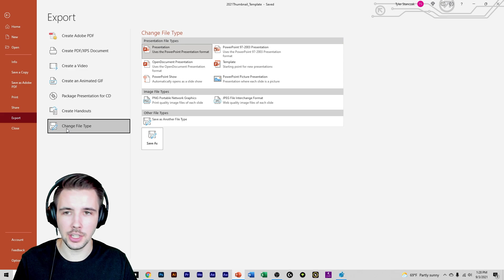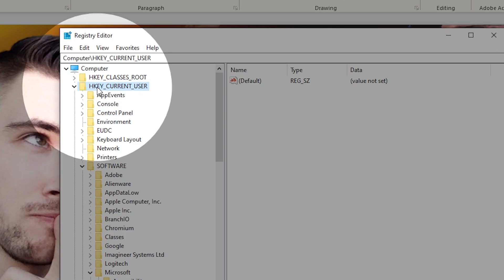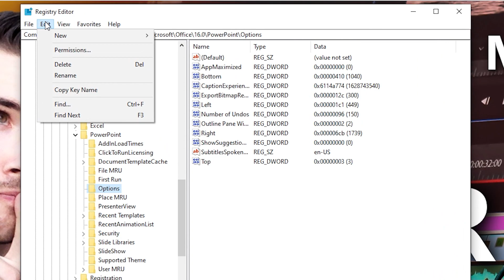How To SECRETLY INCREASE Image Quality in PowerPoint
In this tutorial, I will show you how to secretly increase the image quality of your images in powerpoint. For the longest time I personally struggled with figuring out how to get high quality images whenever I exported them from powerpoint. This especially became a problem when I realized that most of my youtube thumbnails were coming out blurry when exporting them. As a result, I looked up if there was a solution and there is no visible solution on the interface of PowerPoint in the options or settings tab, but there is behind the scenes and I am going to show you how to easily fix this issue so that your images can go from 96dpi to 300dpi. Hope you enjoy! :)

🙌🏻 Don't see what you are looking for?

0:00 How to secretly increase image quality in PowerPoint
2:39 Please like comment and subscribe
2:45 Discount Code for PowerPoint Course!